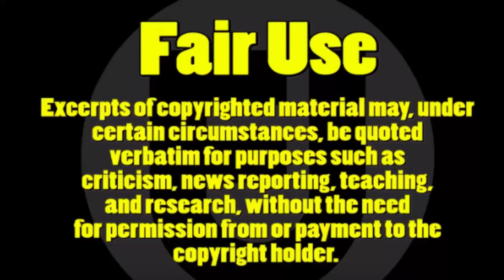Sara Haines FIGHTS With Sunny Hostin Over Monica Lewinsky AFFAIR On "The View"!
"The View" fights over the affair Monica Lewinsky had with Married, Former President Of The United States Bill Clinton. Sara Haines fights with Sunny claiming Monica did not capitalize her career from this affair, where as Sunny Hostin disagreed. Sunny Hostin mentions her Ted Talk, films, etc from this affair that Monica capitalized from.